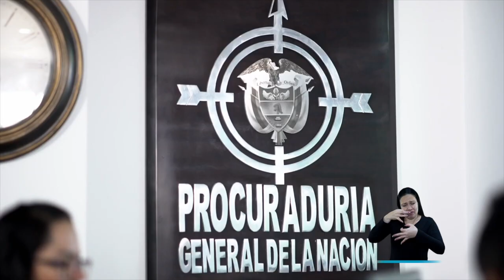LaProcu protege los derechos de las mujeres en Colombia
Mujeres de Colombia: LaProcu está para asesorarlas, guiarlas, escucharlas y proteger sus derechos. Si las autoridades no atienden sus reclamos, estamos para hacer que éstas cumplan con sus obligaciones legales.